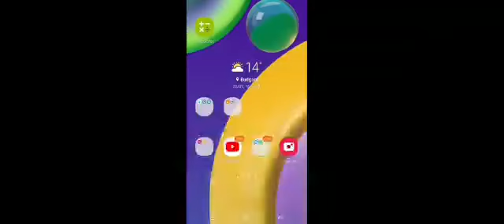Asian Rivers#2 ( एशिया की नदियां ) mapping series #3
geography through Mapping videos playlist link